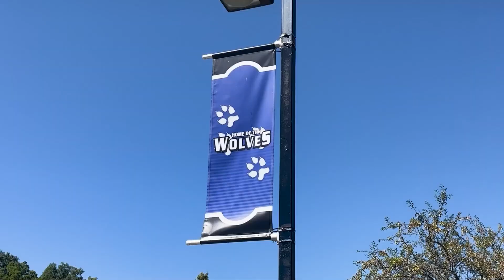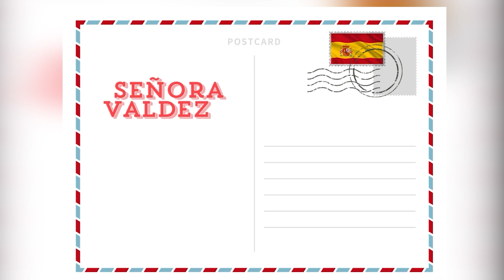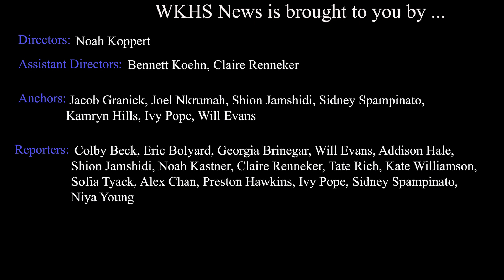WKHS News 10-4-24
On this weeks news, we test the Fry Guy, Mr. Martin, look into the Volley for a Cure event, find out what Kilbourne student's favorite fall activities, and hear about Señora Valdez's trip to Spain.